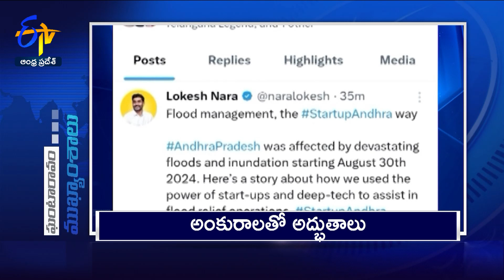7 PM | 13th October 2024 | Ghantaravam | News Headlines | ETV Andhra Pradesh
13th October 2024 | 7 PM | Ghantaravam | News Headlines | ETV Andhra Pradesh